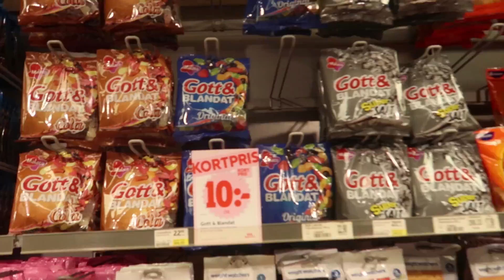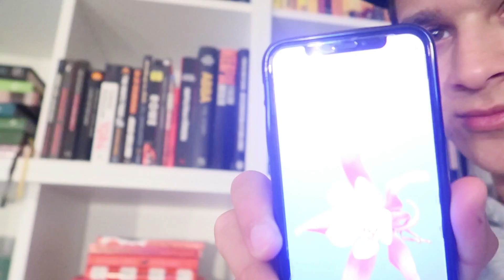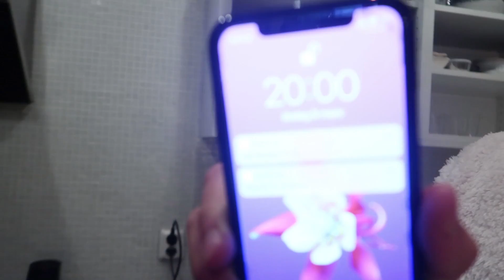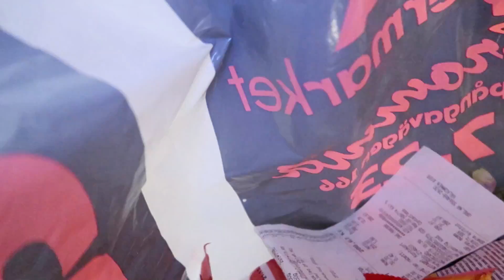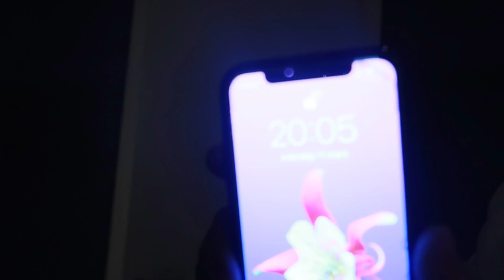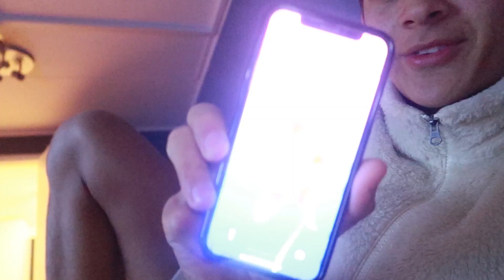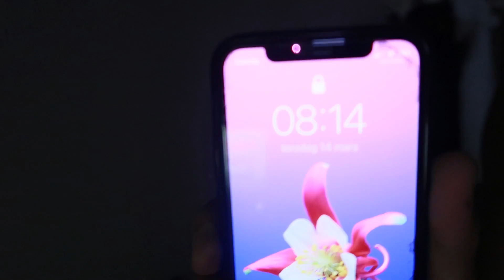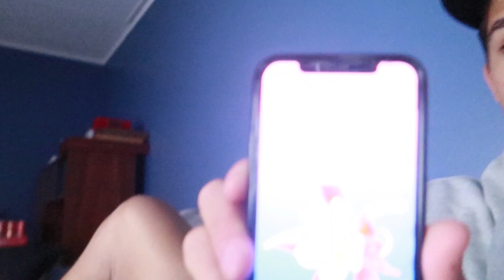ÄTER ENDAST GODIS i 1 VECKA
Glöm inte att följa mig på Instagram @Eliott